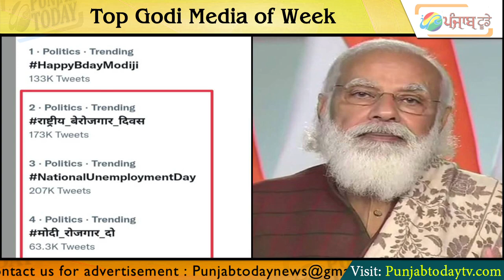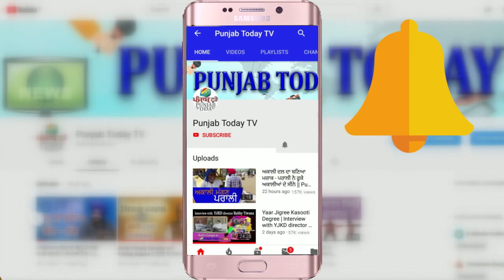Top Godi Media of The Week | गोदी मीडिया की इस हफ्ते की नौटंकी | Modi Birthday | Amish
Top Godi Media of The Week | गोदी मीडिया की इस हफ्ते की नौटंकी | Modi Birthday | Amish | Punjab Today TV